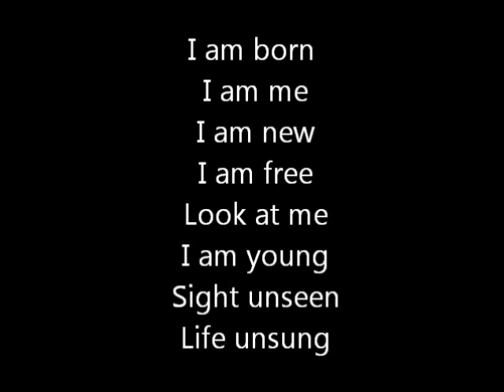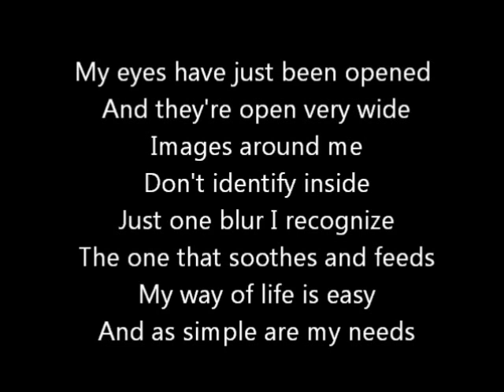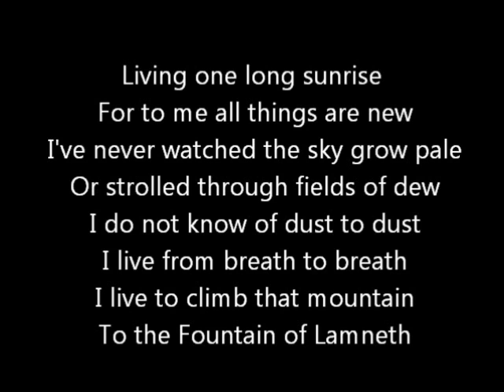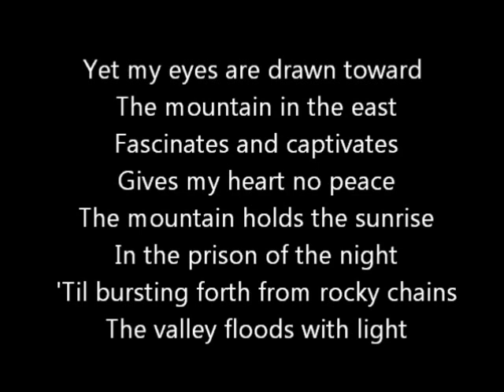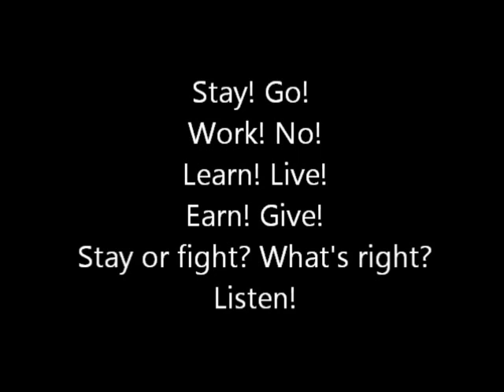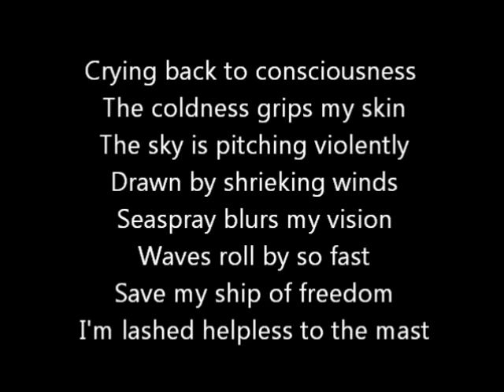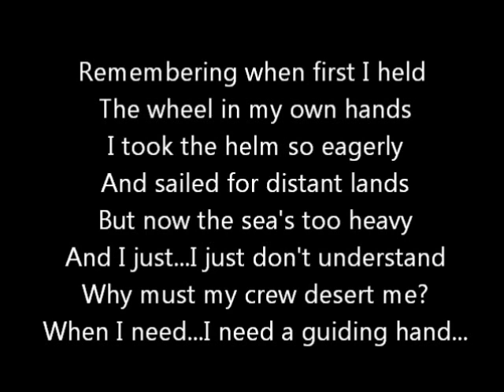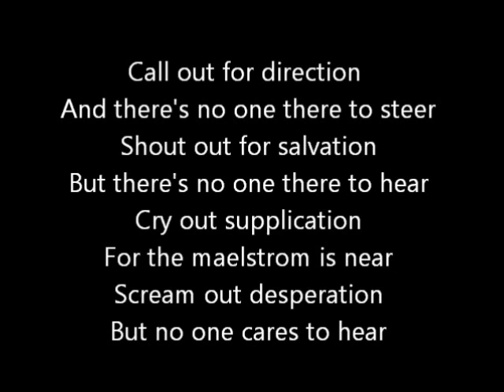Rush-The Fountain Of Lamneth (Lyrics) Part I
Rush-The Fountain Of Lamneth from the 1975 album 'Caress Of Steel'. Due to thr 15-minute time limit it's been split up into two parts. Enjoy!